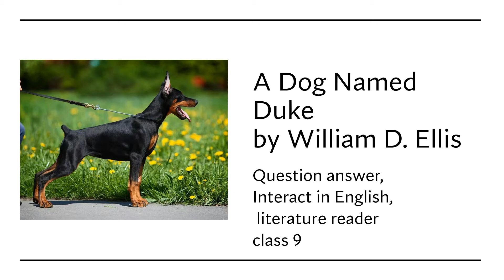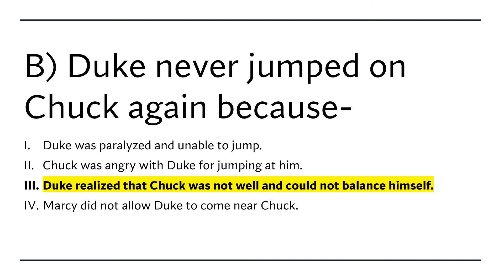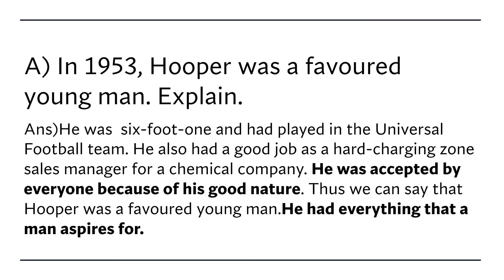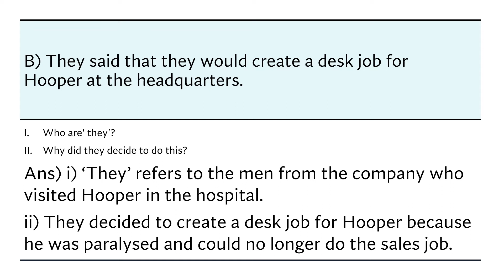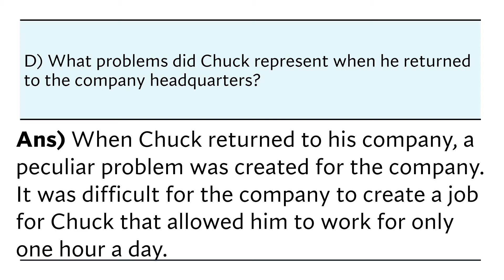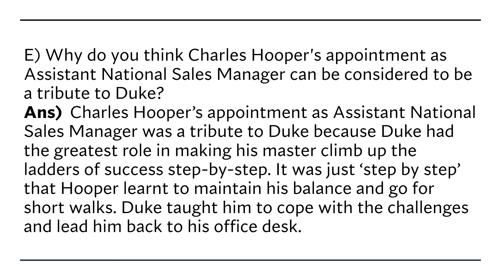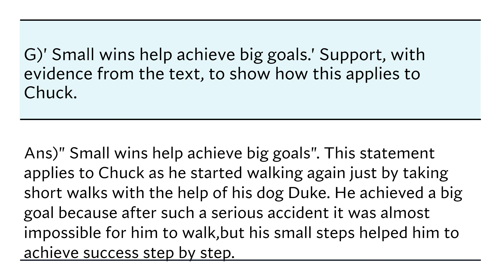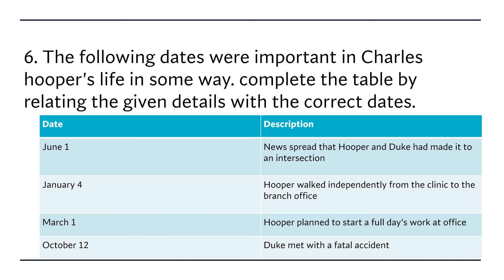A Dog Named Duke by William D. Ellis Question and Answer Class-9